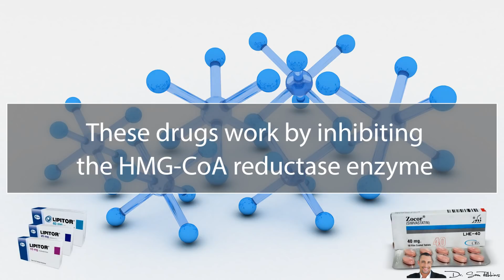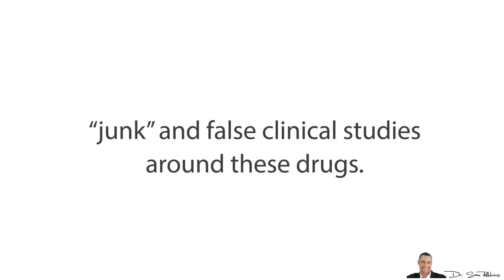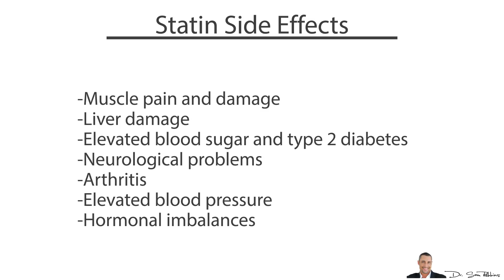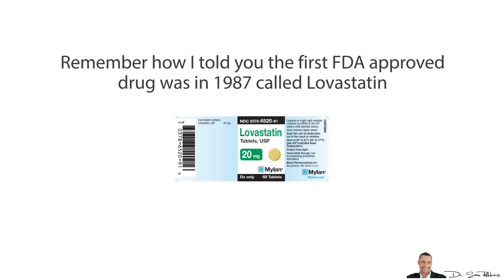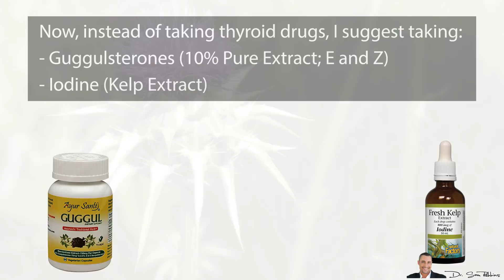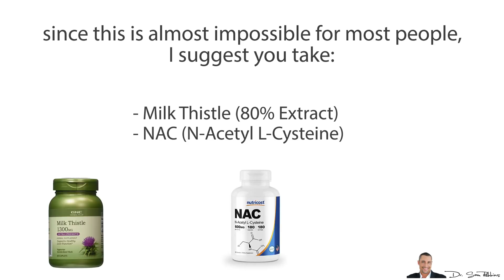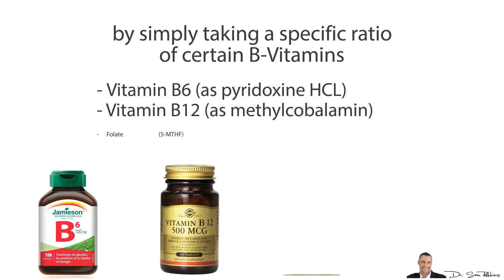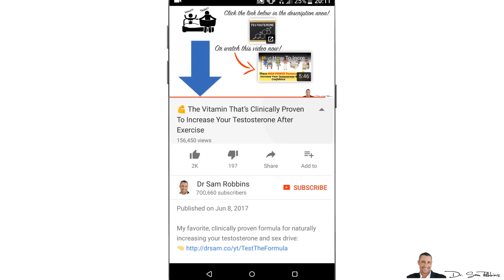💓 Natural Alternatives To Statin Cholesterol Lowering Drugs - by Dr Sam Robbins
How my parents lowered their cholesterol by 30 pts in 30 days - no diets or drugs:

Endo A. Discovery and development of the statins. In: Gaw A, Packard CJ, Shepherd J. Statins: The HMG CoA reductase inhibitors in perspective. CRC Press, 1999; pp. 35-47.

💓 Natural Alternatives To Statin Cholesterol Lowering Drugs

Thanks
DrSamRobbins